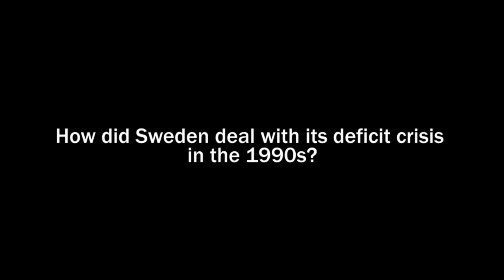Göran Persson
Former Swedish Prime Minister Göran Persson on what Europe in 2012 can learn from Sweden¹s approach to dealing with deficit reduction in the 1990s.